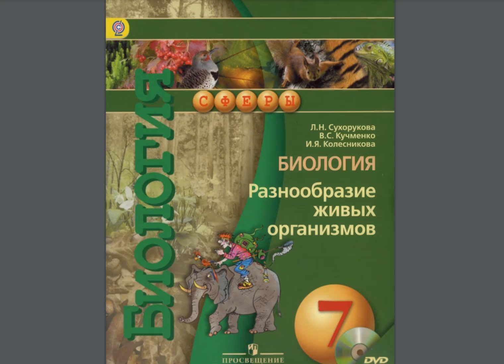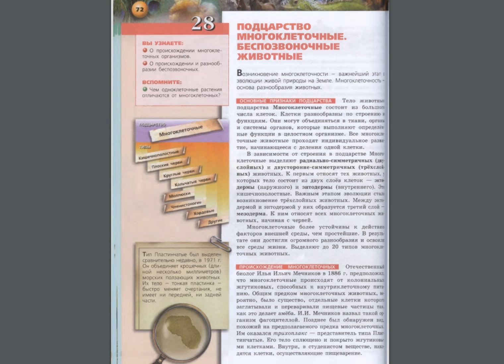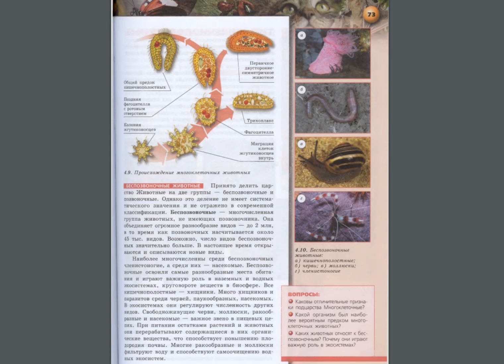Биология (Л.Н.Сухорукова) 7к §28 Подцарство Многоклеточные. Беспозвоночные животные